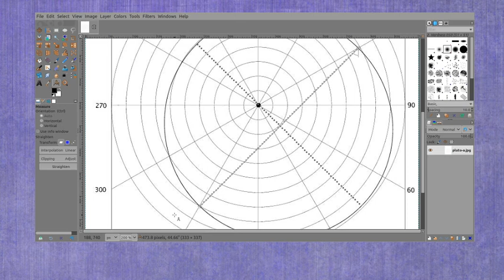PSC153 - Lab8: Part 3 measurement S20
This video shows how to make the measurements for Part 3 of Lab 8. In this special Spring 2020 version, I show the actual measurements for students who may not have GIMP downloaded and working yet.